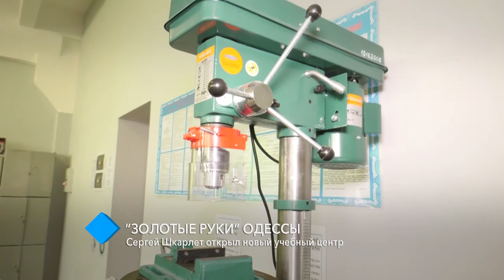"Золотые руки" Одессы: Министр образования Сергей Шкарлет открыл новый учебный центр